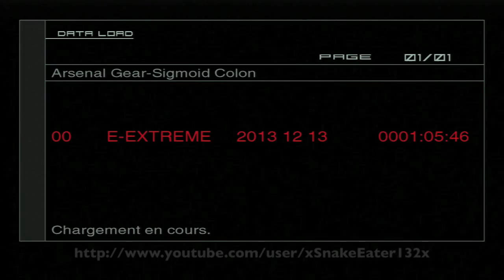Metal Gear Solid 2 HD - 1:28:58 E-Ex Big Boss Speedrun - Part 7/9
I used the coolant glitch to skip Tengu 2. This glitch wasn't fixed, it's just harder to pull off. It probably works on Substance PS2 as well.